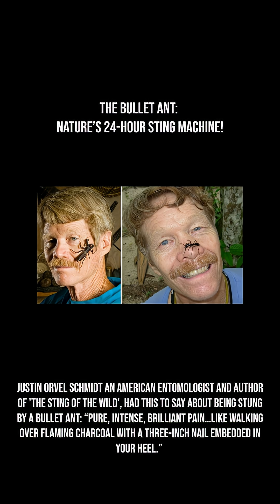The Bullet Ant: Nature’s 24-Hour Sting Machine!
The Bullet Ant (Paraponera clavata) isn’t just any insect—it’s a tiny powerhouse of pain! Found in the rainforests of Central and South America, this ant is famous for delivering the most excruciating sting of any insect. Its venom, called poneratoxin, attacks the nervous system, sending intense, throbbing waves of pain that can last up to 24 hours, earning it nicknames like the “24-Hour Ant” or the “Living Bullet.”

They are members of the order Hymenoptera, to which most ants, wasps and bees belong. Bullet Ants are famous for their sting, and are one of the world's largest ants, with distinctive mandibles (pincers) and a large stinger extending from their abdomen.

They attack small arthropods with their sting, the venom of which paralyses or kills them. Whatever goodies they find they carry back to the nest in their large mandibles.

The Bullet Ant sting is said to be the most painful of any insect. This was discovered by Justin Orvel Schmidt an American entomologist and author of The Sting of the Wild, who claims to have been stung by almost every stinging member of the Hymenoptera order. He had this to say about being stung by a Bullet Ant: “pure, intense, brilliant pain…like walking over flaming charcoal with a three-inch nail embedded in your heel.”  The sting can last for 24 hours, and symptoms include fever, nausea, trembling and cardiac arrhythmia!

Among the Sateré-Mawé tribe of the Amazon, the Bullet Ant is part of a traditional coming-of-age ritual. Young men wear gloves filled with dozens of these ants and endure repeated stings to prove their courage and transition into adulthood—a true test of bravery!

Bullet ants can grow up to an incredible 1.2 inches long, which makes them one of the largest true ant species in the world!